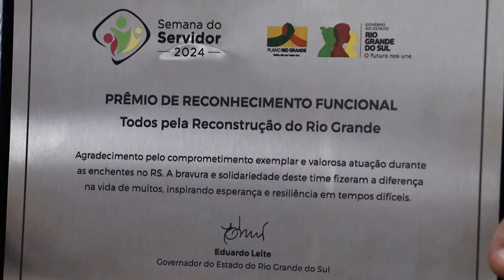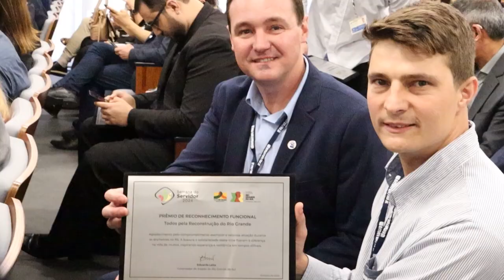Entrega do Prêmio de Reconhecimento Funcional, e a Emater foi agraciada - Rio Grande Rural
No dia 28 de outubro é comemorado o Dia do Servidor Público. E para marcar a data foi realizada a entrega do Prêmio de Reconhecimento Funcional, distinção criada pelo governo do Estado para homenagear os órgãos e estruturas que mais se destacaram no enfrentamento das enchentes de maio. E a Emater esteve entre as agraciadas.